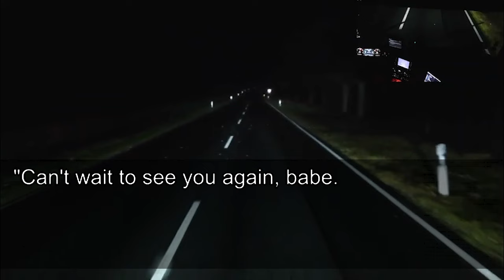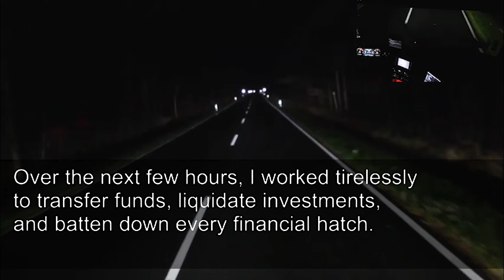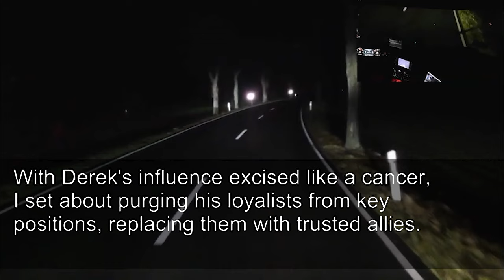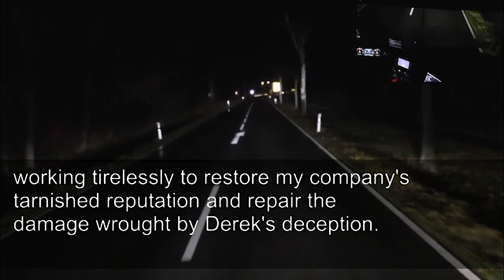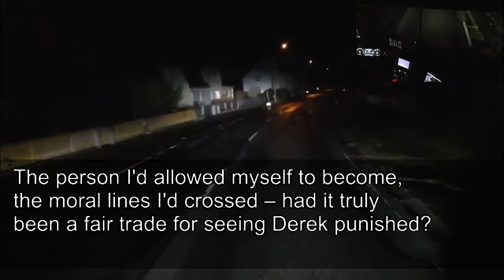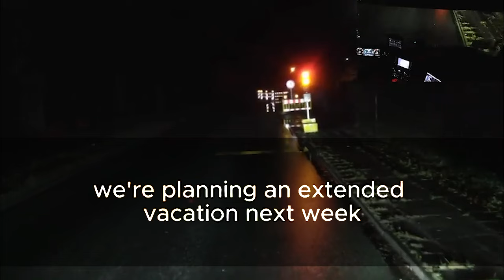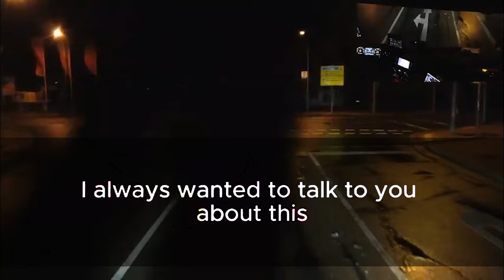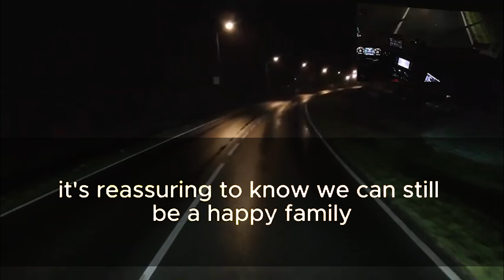Caught My Husband and Cousin in the Act- 'Your Love Is Just a Boring Routine to Me'